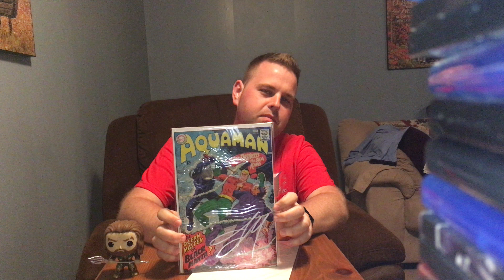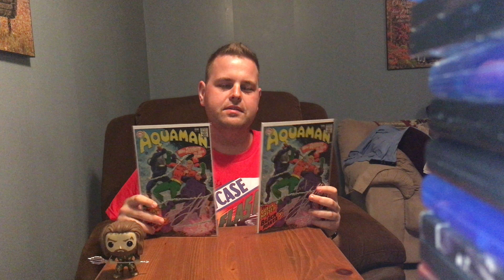Jason Mamoa autograph story from wizard world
Jason Mamoa signed two key aquaman issue comics at wizard world Columbus